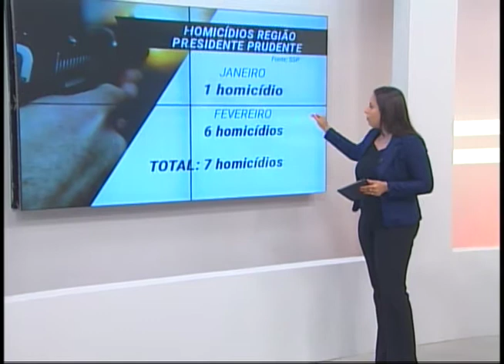Região registra dois homicídios no fim de semana